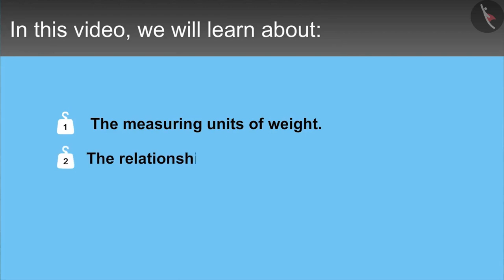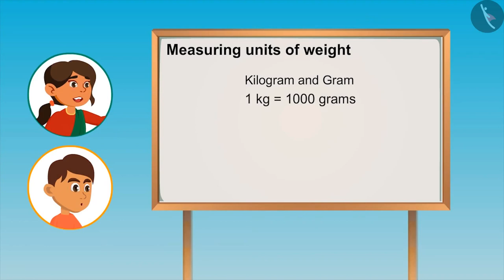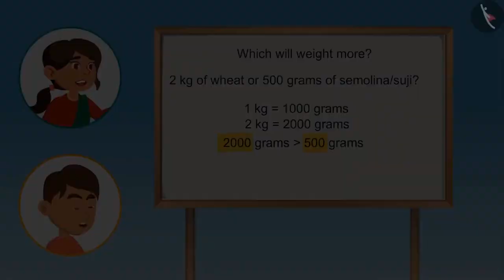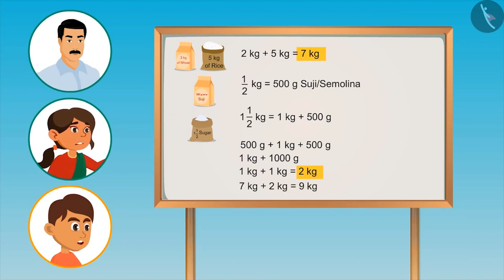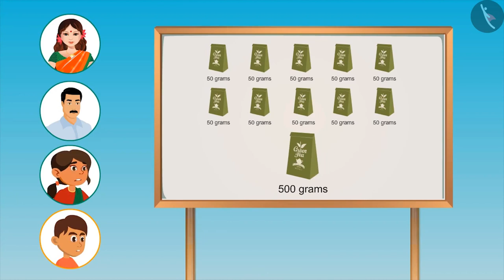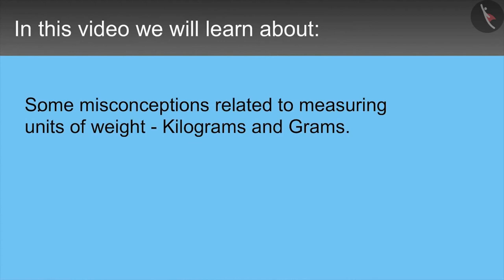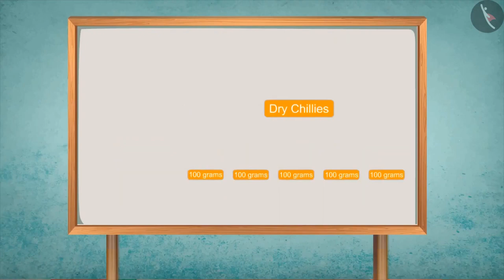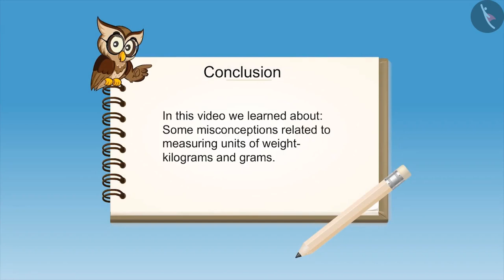Relationship between Kilogram and Gram | English | Class 4